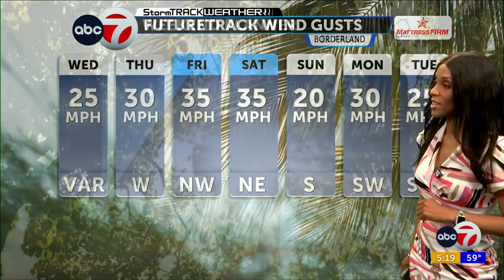StormTrack Weather: Cooler and breezy